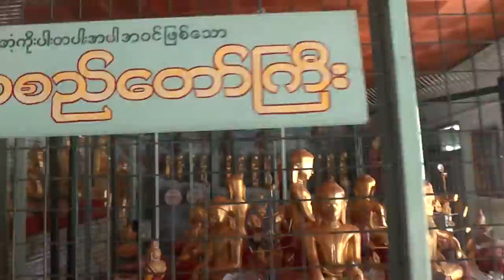Пагода Швезигон, Баган, Мьянма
Pagoda Shwezigon, Bagan, Myanmar
စေတီတော် Shwezigon, ပုဂံ, မြန်မာ